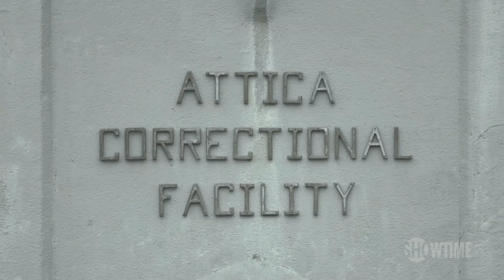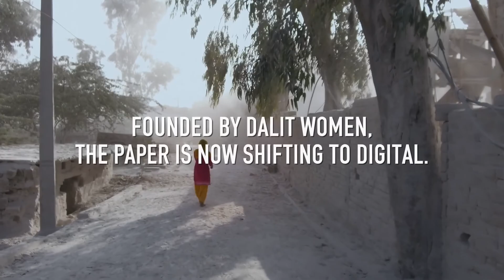2022 Documentary Oscars Preview with IndieWire's Anne Thompson | The Austin Meyer Podcast #49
The Oscars are coming up on March 27, 2022. To preview the documentary feature category I am joined this week by IndieWire's editor-at-large, Anne Thompson. In this episode we talk about each of the nominated documentaries, reflect on the snubs that missed out on the big show (I see you, The Rescue and The First Wave), and give our predictions on what documentary will take home the Academy Award.
Austin Meyer is a documentary filmmaker, photographer, podcast host, and ultrarunner. He is a National Geographic Explorer and the 2015 winner of the New York Times International Reporting trip with Nicholas Kristof competition. His work has been published by The New York Times, Washington Post, National Geographic, The Atlantic, Al Jazeera, Slate, and Apple TV among others. His documentary films have screened at the American Documentary, Milwaukee, and Mill Valley Film Festivals. Meyer’s purpose as a documentarian is to tell stories that change the way people walk through the world by inspiring empathy, curiosity, and wonder. He is passionate about telling vulnerable and intimate stories that are emotionally moving, break down stereotypes, and compel people to take action in order to make our world a better place.